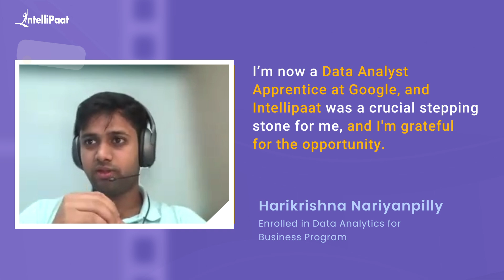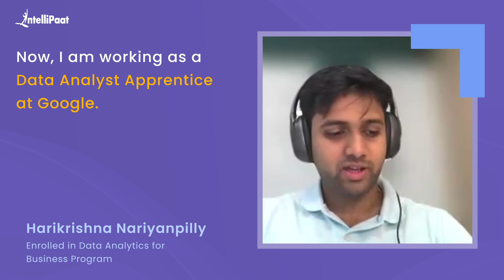Got a Data Analyst Job at Google | Best Data Analytics Course | Intellipaat Google Placement Review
Watch how Harikrishna Nariyanpilly got a Data Analyst job as a fresher after completing Intellipaat's Data Analytics Course. We have helped more than 600,000+ aspiring students and working professionals transform their careers.